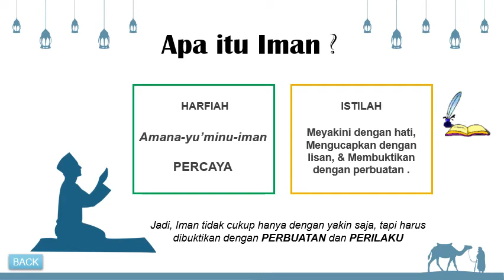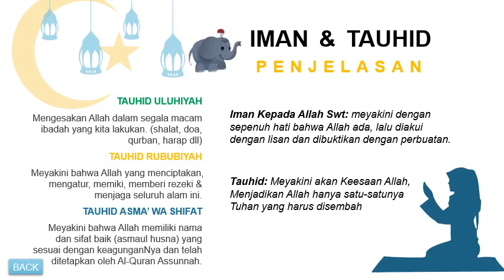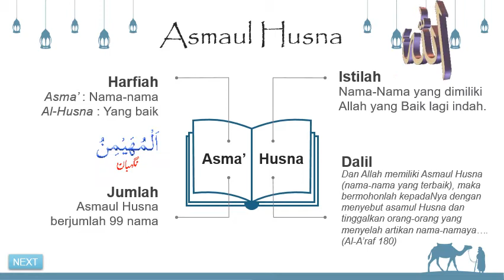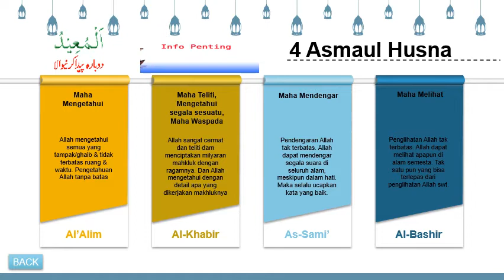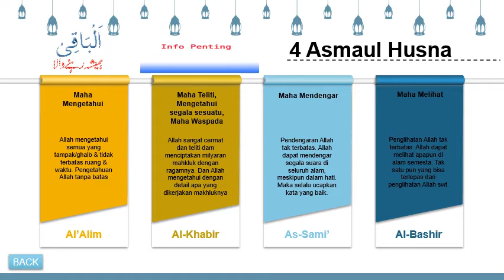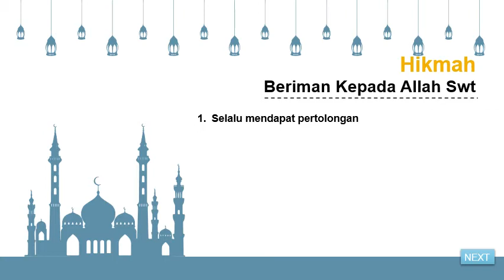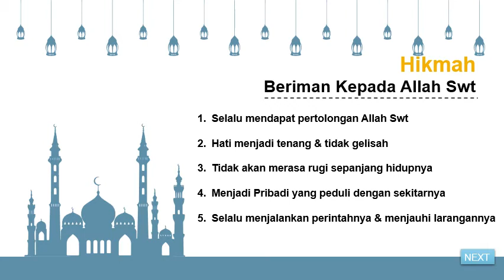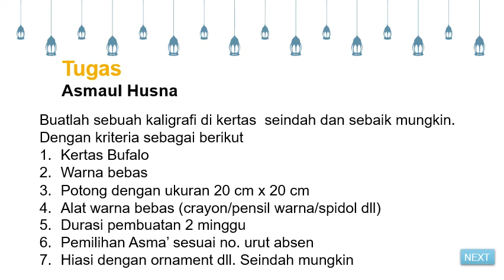IMAN KEPADA ALLAH For siswa kelas VII SMP Namira Kota Probolinggo Oleh : Dimas Aji Pangestu